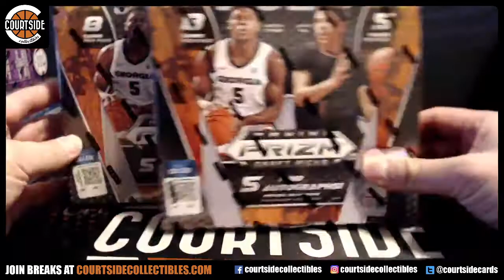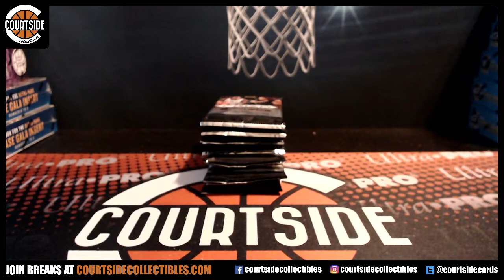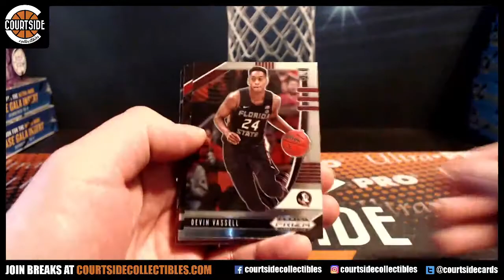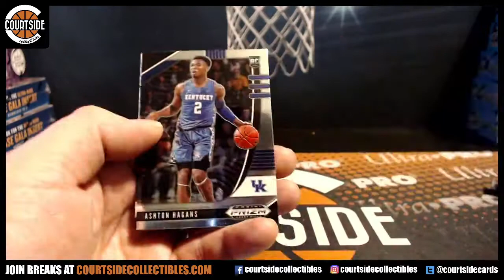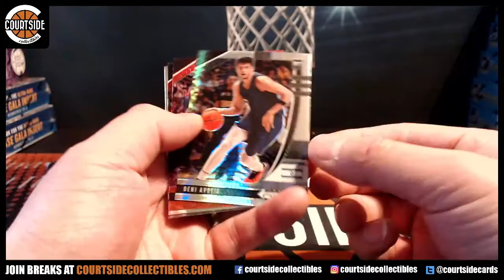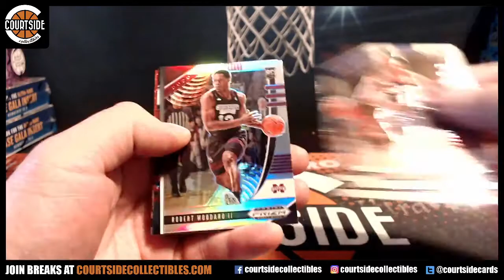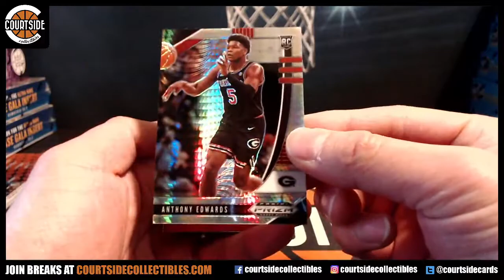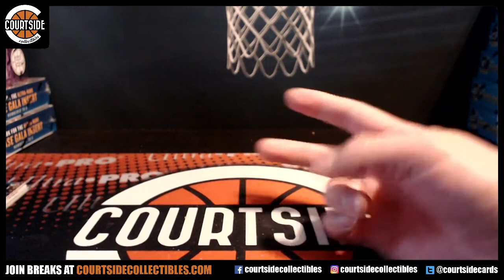2020-21 Panini Prizm Draft Picks Basketball 2-Box Random Pack Break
Group break on November 14, 2020 for 2020-21 Panini Prizm Draft Picks Basketball 2-Box Random Pack Break.